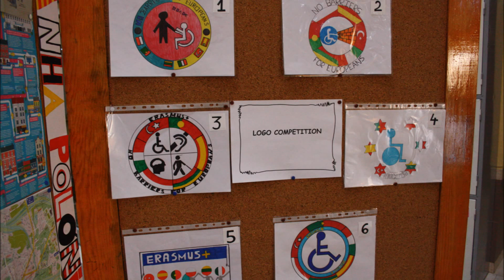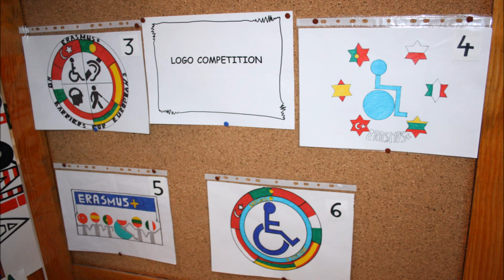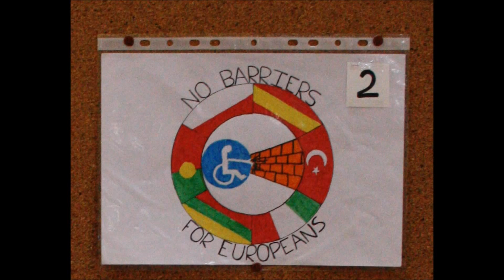CREATING AND CHOOSING THE LOGOS OF THE PROJECT "NO BARRIERS FOR EUROPEANS"